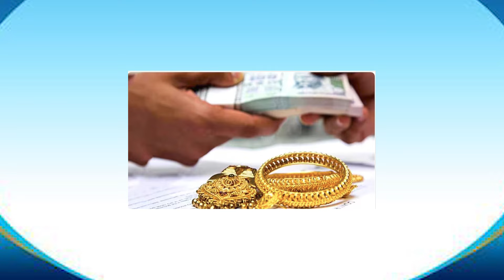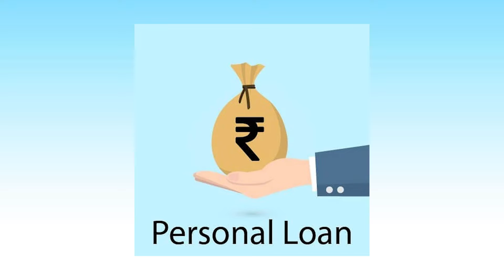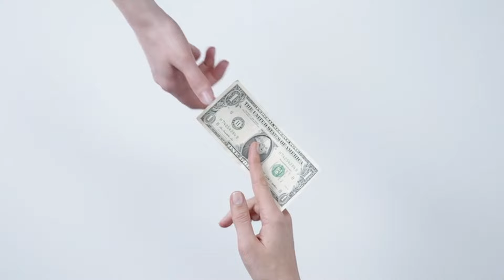40 లక్షల అప్పు వచ్చిన శాలరీ వడ్డీలకే పోతుంది ఈ అప్పు నుండి బయటపడటం ఎలా | DEBT FREE TIPS IN TELUGU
Paid(Rs 99) WhatsApp group link
for general financial doubts & stay with the RK  team
Money Mantra Rk
Low Investment Digital Direct Selling Concept Presentation
Paid(Rs 49)

Money Mantra Rk
financial planning workshop - monthly 2 times
Paid(Rs. 499)

లక్షల అప్పు వచ్చిన శాలరీ వడ్డీలకే పోతుంది ఈ అప్పు నుండి బయటపడటం ఎలా DEBT FREE TIPS IN TELUGU

become debt free
habits that will keep you in debt forever
how to become debt-free quickl
how to get out of debt
how to pay off your loans
how to come out of debts
how to improve credit score in Telugu
tips to get rid of debt
dave Ramsey
debt free
debt free journey
debt management
debt management plan
how to pay off debt
how to pay off debt fast
how to pay off debt with low-income
steps to get out of debt
money popular tv